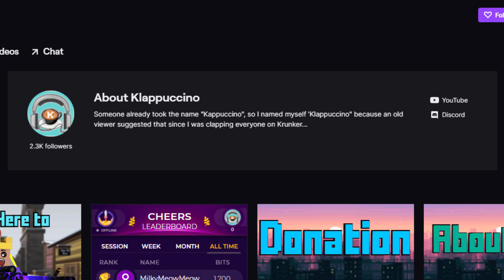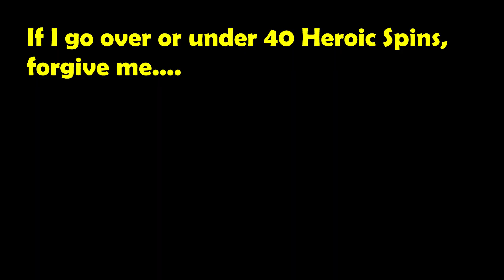Every Time I Kill a Clanless Player, I Do a Heroic Spin in Krunker! I GOT A NEW CONTRABAND! (Nuke)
Krunker Challenge: Clan is one of the biggest aspects of Krunker. Every clan has its own unique personality and history. However, seeing someone who's not in a clan is rare... right? This is every time I kill a clanless player, I do a Heroic Spin... Oh, man... I FINALLY GOT MYSELF A NEW CONTRA MELEE SKIN!

Check the Music Used in This Video ▼